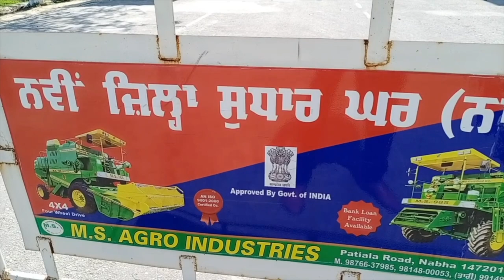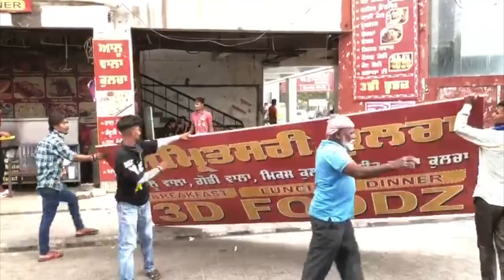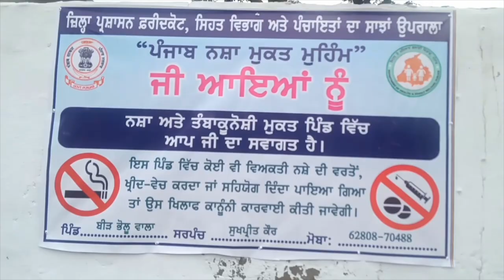Hulchul Prime Bulletin | 31 May 2023 |Hulchul Tv